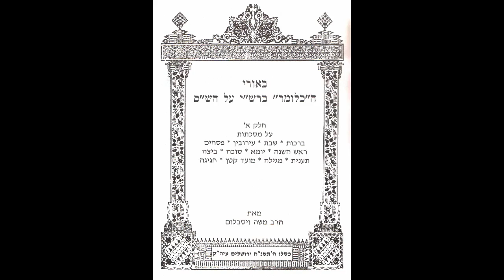Talmud Daf Yomi Zevachim 63 Rabbi Moshe Weisblum תלמוד דף יומי זבחים ס"ג הרב משה ויסבלום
Tractate Zevachim is the first part of the order of Kodashim, which is the fifth order in the Mishnah. The subject of the tractate is the laws of sacrifices that come from the living (animals and birds/poultry) and various laws pertaining to the Temple. In the language of the Rishonim (the leading rabbis and poskim who lived approximately during the 11th to 15th centuries) it is called "slaughtering of the holy", as opposed to Tractate Hullin which is called "secular slaughter."
Among the topics discussed in the tractate are: the proper intention and thought at the time of sacrifice, and the intention that may invalidate the sacrifice; The laws of the sacrifice itself; The prohibition to offer sacrifices outside the Temple, and more. Chapter five of tractate Zevachim (chapter "Eizeho Mekoman") is famous because it is customary to recite it before morning prayers. This chapter summarizes the types of sacrifices and their place. In the Gemarah, this is the chapter with the smallest number of disagreements.
The tractate includes fourteen chapters and has 119 pages.

מסכת זבחים היא החלק הראשון של סדר קדשים, שהוא הסדר החמישי במשנה. נושא המסכת הוא דיני הקורבנות הבאים מן החי (בהמה ועוף) וכן בדינים שונים הנוגעים לבית המקדש. בלשון הראשונים נקראת "שחיטת קדשים", להבדיל ממסכת חולין הנקראת "שחיטת חולין".
בין הנושאים הנדונים במסכת: הכוונה והמחשבה הראויה בשעת ההקרבה, והכוונה העלולה לפסול את הקורבן; דיני ההקרבה עצמה; האיסור להקריב קורבנות מחוץ לבית המקדש, ועוד. פרק חמישי ממסכת זבחים (פרק "איזהו מקומן") מפורסם מפני שיש הנוהגים לומר אותו לפני תפילת שחרית. פרק זה מסכם את סוגי הקורבנות ומקומן. בגמרא, זה הפרק בעל מספר המחלוקות הקטן ביותר.
המסכת כוללת ארבעה עשר פרקים ובתלמוד הבבלי יש לזבחים 119 דפים.